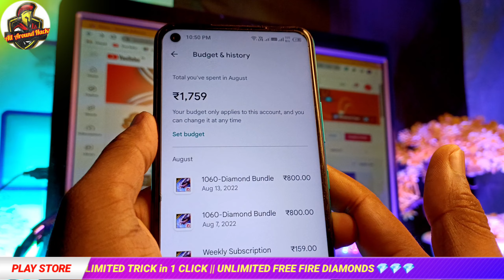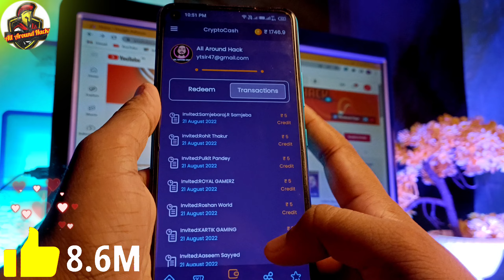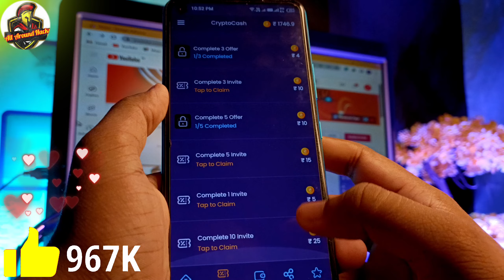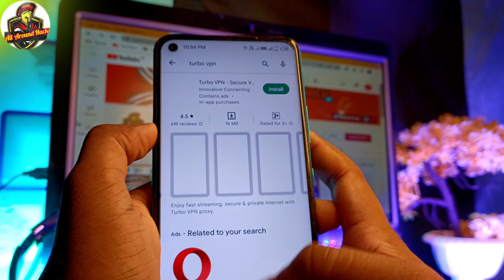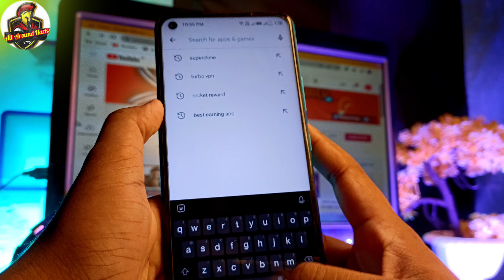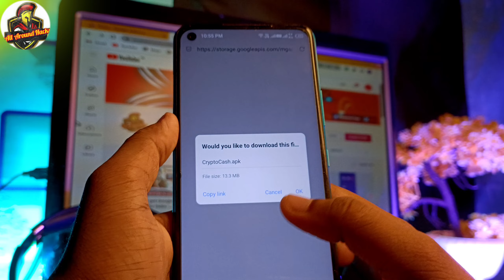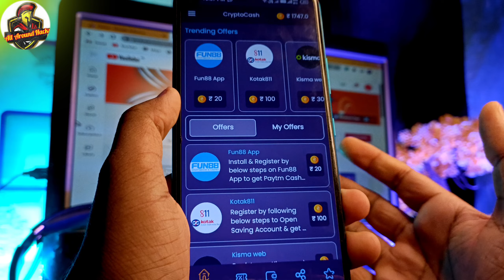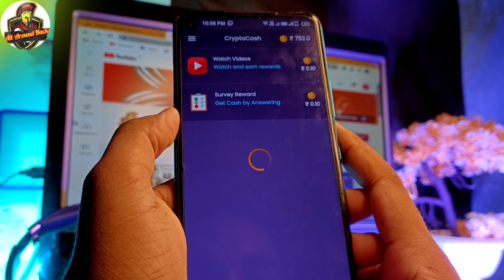New app Google play gift card for India - Redeem code Earning App - Free Redeem code for Playstore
This Video Helps you how to get Redeem Codes

In today's video, I want to share with you EXACTLY Google gift card le. Free redeem Code in hindi, this is the video for you!
I Hope All Your Questions Are Answered | आशा करता हूं कि आप के सभी प्रश्न का उत्तर मिल गया होगा। In Hindi 2022 -
Topics Covered In This Video (This helps you to understand about video topics)

1. How to get free redeem code
2. google play redeem code website 2022
3. free google play gift card codes

Time-Stamps:-
0:00 Free Redeem Code App
0:50 Google Play Redeem Code
1:10 How to get Redeem Code
1:50 Google Play gift card codes
2:10 google play redeem code
2:20 Free Redeem code app
2:50 Free Redeem Code 2022

Caution:-
this video doesn't promise you to give Free Google play redeem code , free Redeem Code , it is based on your own work on app for getting gift card of google play store.